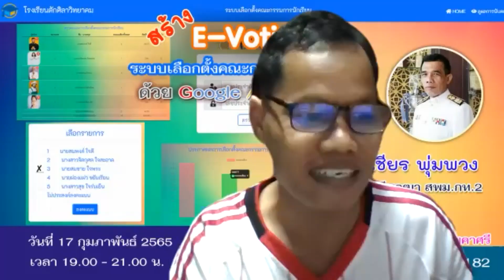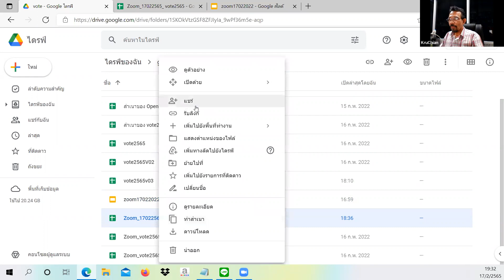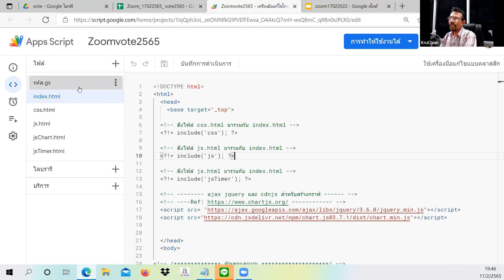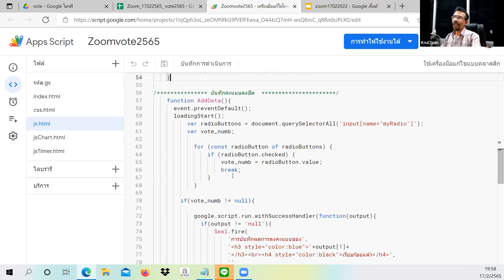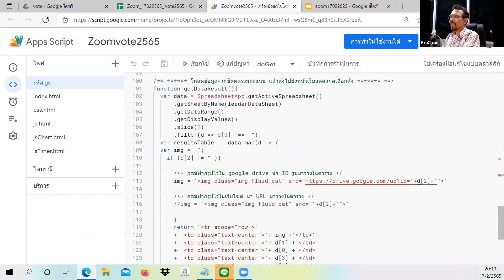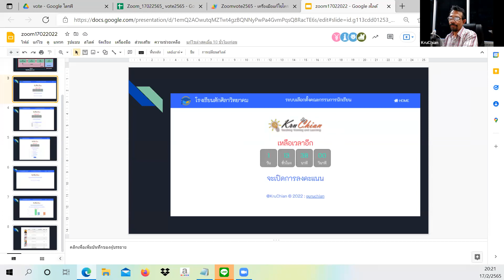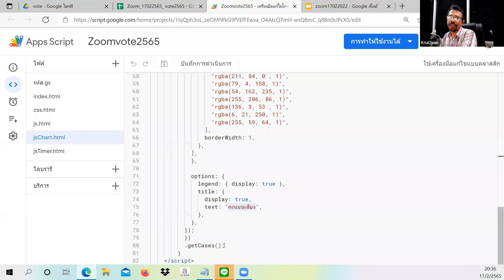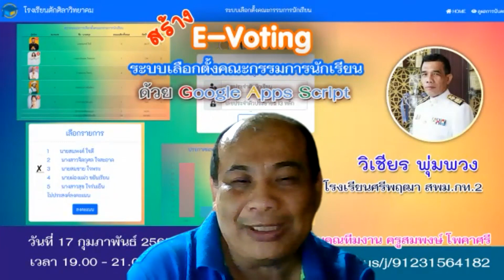E-Voting ระบบเลือกตั้งคณะกรรมการนักเรียนด้วย Google Apps Script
วัน พฤหัสบดี ที่ 17/02/2565 เวลา 19:00-21:00 น.
หัวข้อ  E-Voting ระบบเลือกตั้งคณะกรรมการนักเรียนด้วย Google Apps Script

โดย
นายวิเชียร  พุ่มพวง
โรงเรียนศรีพฤฒา  สพม.กท.2

ส่งงานรับเกียรติบัตร ส่งลิงค์โฟลเดอเก็บงานของท่านและสามารถทำย้อนหลังได้ได้ทุกๆ หัวข้อ

ค้นหาเกียรติบัตร/วุฒิบัตร

1)นายอภิวัฒน์ วงศ์กัณหา
2)นายวุฒิศักดิ์ กันหาฤกษ์